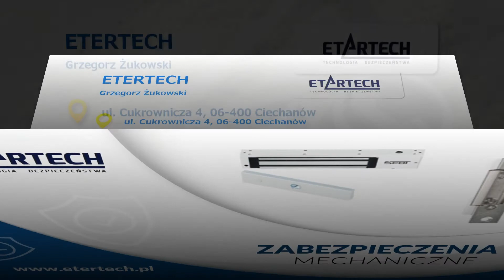Montaż systemów alarmowych Warszawa ETERTECH Grzegorz Żukowski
ETERTECH to firma, którą założyliśmy w 2015 roku na terenie Warszawy. Głównym profilem naszej działalności jest sprzedaż, projektowanie i montaż systemów alarmowych. W naszej ofercie znajdują się między innymi systemy inteligentnego domu, a także czujniki gazu ziemnego, dymu, czadu i zalania wodą. Montujemy również kamery przemysłowe CCTV, domofony i wideodomofony, systemy kontroli dostępu, alarmy, elektrozaczepy i zabezpieczenia mechaniczne. Udostępniamy również automatykę do bram.

Jako firma ETERTECH posiadamy licencję zabezpieczeń technicznych II Stopnia MSW. Projekty wykonujemy dla mieszkań, lokali usługowych, firm i instytucji. Oferujemy też montaż bezprzewodowych urządzeń. Udostępniamy sterowniki radiowe, sygnalizatory wewnętrzne i zewnętrzne oraz moduły GSM.

Uzupełnieniem oferty jest montaż systemów audiowizualnych dla sali konferencyjnych i szkół.

Zapraszamy do kontaktu i na naszą stronę WWW - firma ETERTECH z Warszawy.